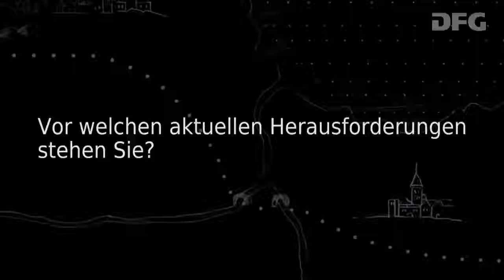Fiese Sprüche auf Facebook Interview mit Prof. Dr. Thorsten Quandt - Aktuelle Herausforderungen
Vom Pausenhof ins Internet: Schülerinnen und Schüler stänkern heute zunehmend in sozialen Netzwerken und sind dabei sowohl Täter als auch Opfer. Vor allem Kinder und Jugendliche sind vom sogenannten Cybermobbing betroffen. Aktuelle Herausforderungen